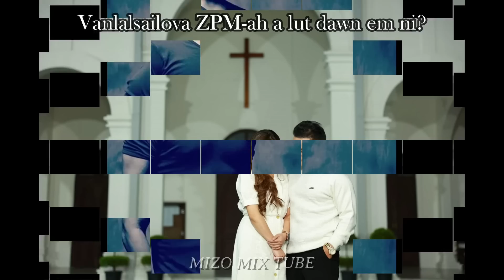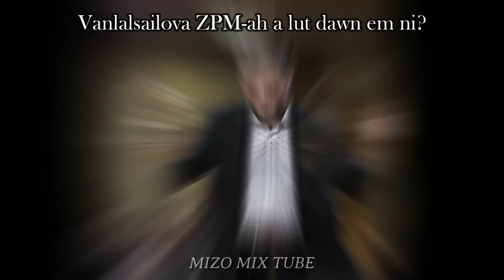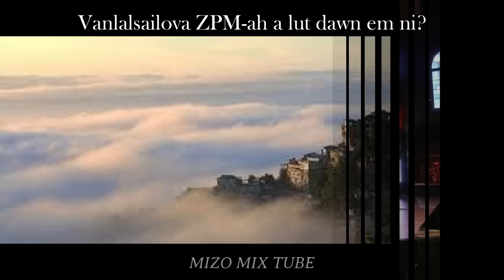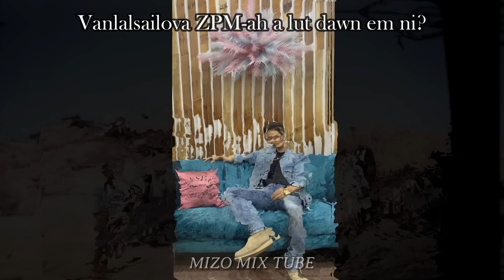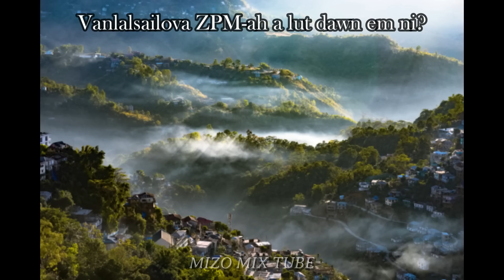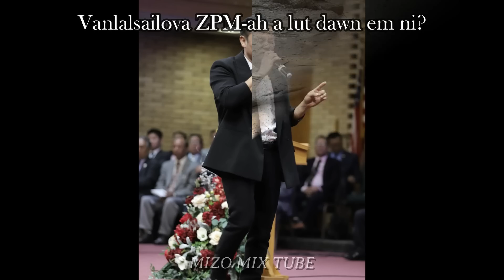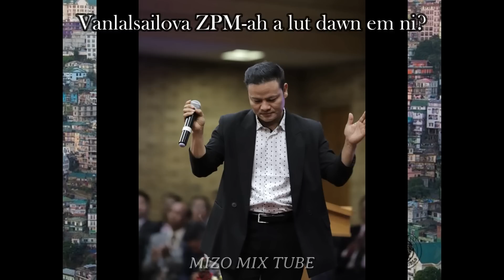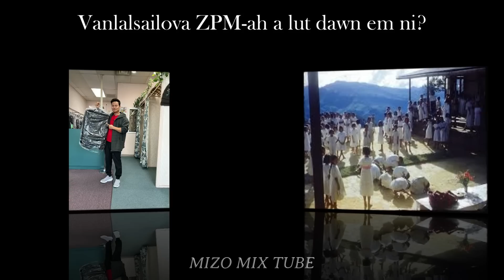Vanlalsailova ZPM ah a lut dawn? Apui dawn e!!!!!!!!!